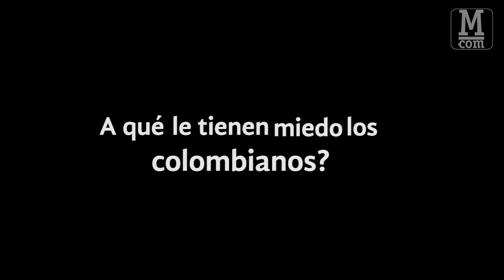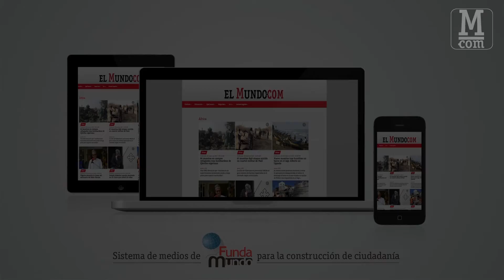Los miedos según Julio Escallón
El Teatro Prado del Águila Descalza será el escenario en el cual este actor y comediante, presentará su comedia en la que habla de las cosas que siempre nos han dado miedo: los sonámbulos en la niñez, conocer a los papás de la novia en la adolescencia, las peleas y otros miedos más adultos.  Entre el 11 y el 26 de agosto, sábados y domingos, a las 5:00 de la tarde los antioqueños podrán divertirse con su estilo humorístico.